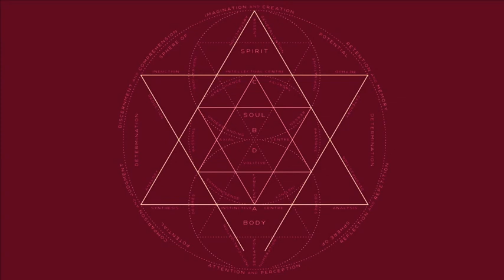Bobby Womack - Jubilee (Don't Let Nobody Turn You Around)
The Bravest Man In The Universe
Produced by Richard Russell and Damon Albarn